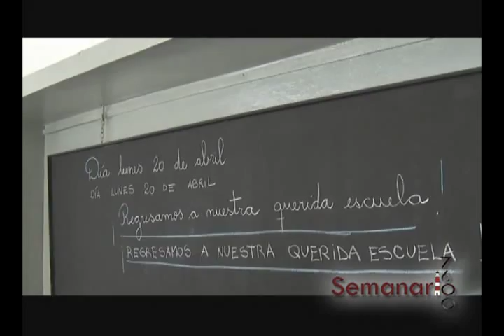MANO A MANO CON LUCAS FIORINI